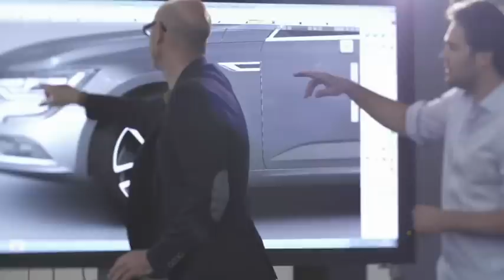2016 Renault TALISMAN - Exterior Design Genesis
RENAULT TALISMAN AT A GLANCE

SLEEK STYLING AND A GENEROUSLY-PROPORTIONED SALOON CAR

• Length: 4.85m / Width: 1.87m / Height: 1.46m / Wheelbase: 2.81m
• Rear knee room: 262mm – thanks to innovative new
• Boot volume (VDA): 608dm3 / Total cabin stowage: 25 dm3
• Nine metallic finishes with high-durability lacquer: Pearlescent White, Dune Beige, Cosmos Blue,
Vison Brown, Cassiopée Grey, Platine Grey, Etoilé Black, Carmin Red and Améthyste Black (Initiale
Paris version)
• One non-metallic finish with high-durability lacquer: Glacier White
• Five types of alloy wheels (16-to 19-inches)
EFFICIENT POWERTRAINS
• Diesel (with six-speed transmission, from 95g of CO2/km): Energy dCi 110 (manual or EDC), 130
(manual or EDC), dCi 160 (EDC)
• Petrol (with seven-speed EDC transmission): Energy TCe 150, Energy TCe 200
UNRIVALLED COMFORT, STABILITY AND AGILITY
• Unique association of 4Control technology (four-wheel steering) and active damping
• A personalised driving experience courtesy of Multi-Sense technology (Comfort, Sport, Eco, Neutral
and Perso modes)
• A shortcut button to switch instantly between Sport and Comfort modes
INGENIOUS INNOVATIONS THAT MAKE LIFE EASIER
• Full-LED front lights, a new C-shape lighting signature and permanently-lit rear lights
• Cowling-shielded, configurable digital instrument panel
• Colour head-up display
• Sound and lighting ambience co-ordinated by the selected Multi-Sense setting
• Ventilated and massaging front seats with 10-way adjustment
• Semi-rigid shell: Cover Carving Technology
• 60/40-split rear bench seat with variable-density foam pivoting headrests and ski hatch
• R-Link 2 touch screen tablet, with large capacitive seven-inch (landscape format) or 8.7-inch (portrait
format) display and a catalogue of applications via the R-Link Store
• BOSE® Surround Sound, conversion of stereo signal into multi-channel signal, specific equaliser, 13
loudspeakers
• Comprehensive range of ADAS driving aids
• Hands-free parking